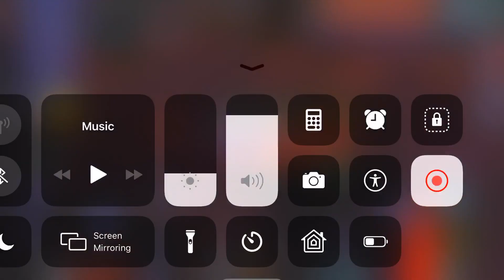I tried summoner ranger hybrid on the fleshy wall in Terraria!1!! (epic)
summoner-range hybrid
very epic
tried
whip stacking in mobile
with
hellwing and bees knees

very
Terraria mixed class mobile
indeed